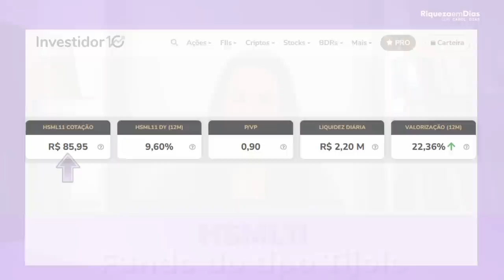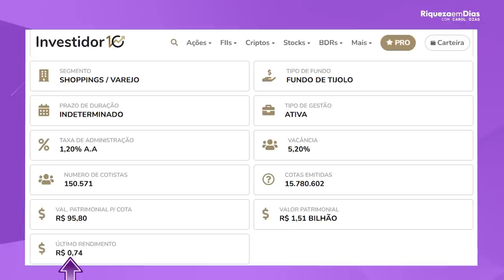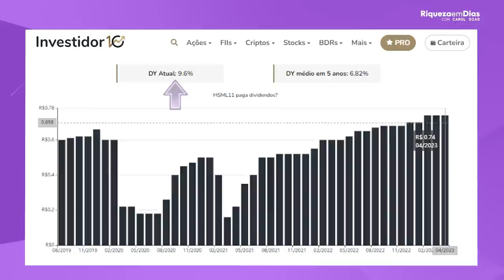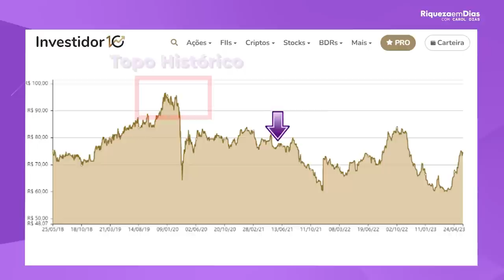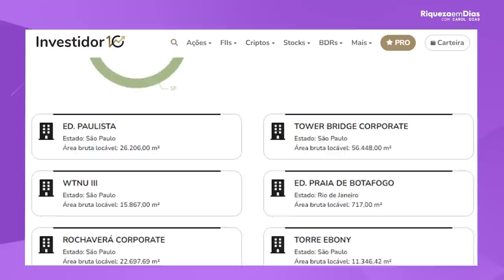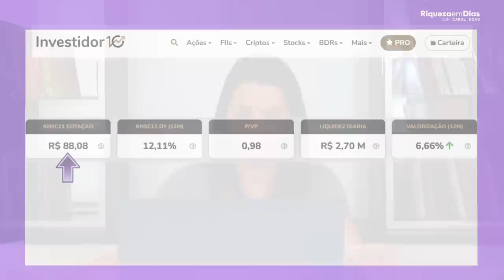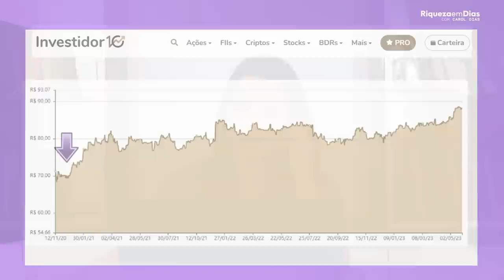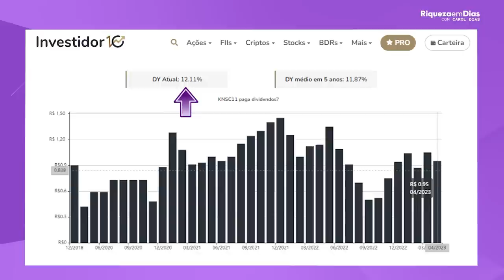TOP 3 FIIS PARA COMPRAR AGORA!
Olá, investidores! No vídeo de hoje, vamos falar sobre 3 fundos imobiliários que podem ser uma ótima opção para quem deseja se aposentar com uma renda passiva.

Conteúdo do vídeo:

00:00 TOP 3 FIIS PARA COMPRAR AGORA!
00:45 1º FII HSML11
01:00 Indicadores fundamentalistas do HSML11
04:00 2º FII JSRE11
04:10 Indicadores fundamentalistas do JSRE11
07:10 Comunidade Eu Vivo de Dividendos
08:10 3º FII KNSC11
08:42 Indicadores fundamentalistas do KNSC11